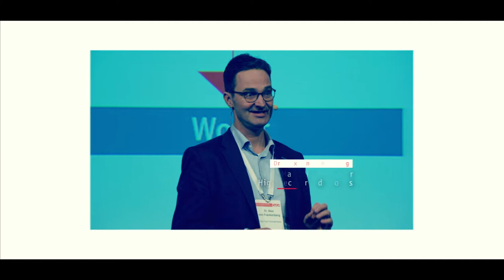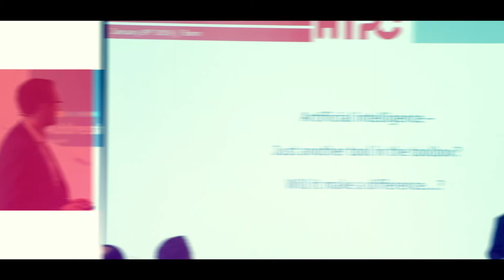High-Tech Partnering Conference 2019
Intense networking, exciting workshops, top speakers - the HTPC in 2019 brought industry players and start-ups together once again on this very special and unique day!
We're already looking forward to HTPC20 on Jan 28, 2020!